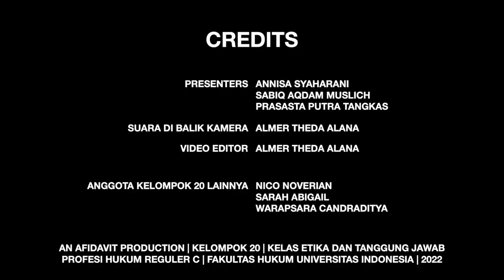AFIDAVIT: Ep 1 - LULUS SMA LANGSUNG JADI NOTARIS DI AMERIKA?!